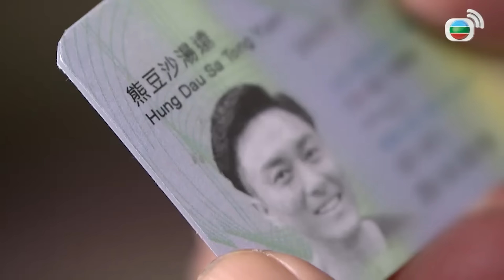愛．回家之開心速遞｜生了三個女兒生活幸福但卻開心不起來！一想到熊家後繼無人根叔難忍落淚啦！｜劉丹｜呂慧儀｜單立文｜滕麗名｜周嘉洛｜港劇精華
【處境喜劇】愛．回家之開心速遞(Come Home Love: Lo And Behold)｜劉丹、呂慧儀、單立文、滕麗名、周嘉洛

【愛．回家之開心速遞(Come Home Love: Lo And Behold)】完整播放清單

簡介：EP2251 樹根看到陳生一家三代同堂，敢威亦和三個兒子樂也融融，不禁心生羨慕。尚善、若水與心如雖然孝順，但樹根始終認為自己未能生下男丁繼後香燈，是愧對祖宗。樹根一覺醒來，得悉自己竟有三個兒子，原本覺得難以置信，後來終於相信是事實。樹根歡天喜地，還與敢威、敢佳分享喜悅……其後，樹根卻感有子並非「萬事足」，發現兒子反不及女兒那麼孝順……